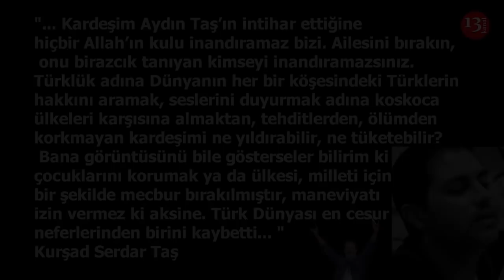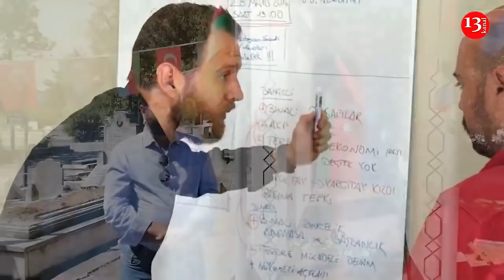"Aydının intihar etdiyinə inanmırıq... Ölümündə Rusiya DTX əli var..." - Toğrul Yıldız